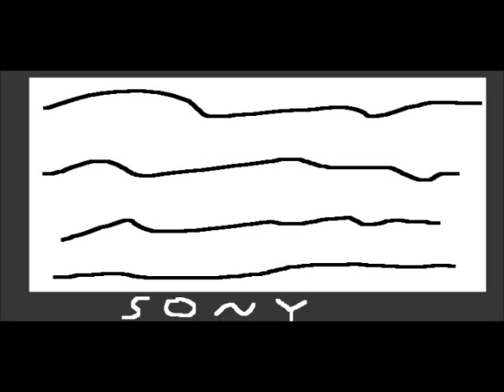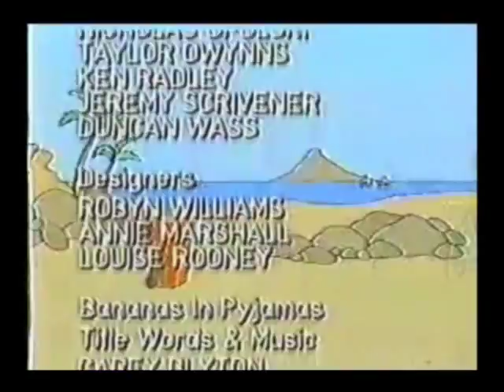Bananas in Pyjamas Super Show Episode 87 - Model Bananas _ A Weather To Make Him Cold! (Part 2 of 2)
PLOT Of Bananas in Pyjamas: Rat uses two store model bananas to display sporting goods in his shop, but the real B1 and B2 play a trick on him.
PLOT of this Greeny Phatom Segement: Little Guy uses a thermostat to touch, Lucas Guy caught him. When the snowstorm blew in, the people are having fun. Doctor PBS came by to make a polar bear roar, but that annoys Little Guy.